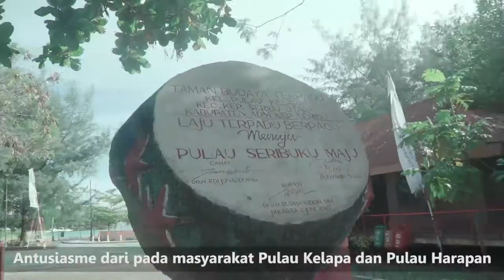Trip Ketiga Pelayanan Kesehatan Klinik Apung Kimia Farma X BWA Pulau Kelapa dan Harapan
Trip Ketiga Pelayanan Kesehatan "Klinik Apung"

Assalamualaikum sahabat Kimia Farma dan sahabat wakaf,
Alhamdulillah pelayanan Klinik Apung sudah berhasil menjalankan aktifitasnya Trip ke -3, yaitu di Pulau Kelapa dan Pulau Harapan, keduanya adalah  pulau yang berada di kabupaten Kepulauan Seribu. Jadi totalsudah ada 6 pulau di Kepulauan Seribu yang disambangi oleh Klinik Apung, yaitu Pulau Lancang, Pulang Untung Jawa, Pulau Tidung, Pulau Pari, Pulau Kelapa dan Pulau Harapan. Di kunjungan trip ke 3 ini, sangat terlihat antusias dari masyarakat dengan banyaknya pengunjung saat layanan pengobatan gratis.Insya Allah Klinik Apung akan kembali berlayar ke Pulau Panggang dan Pulau Pramuka di trip ke empat, sekaligus trip penutup.

Mohon do’a dan dukungan dari sahabat Kimia Farma dan Wakaf agar kegiatan kesehatan secara Cuma-Cuma ini bisa berjalan dengan lancar serta dimudahkan oleh Allah SWT. Aamiin